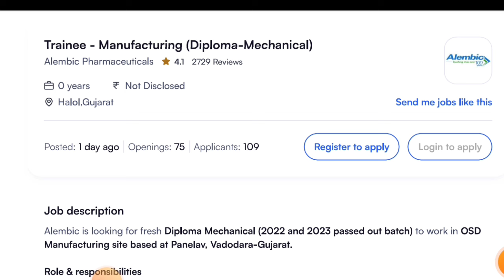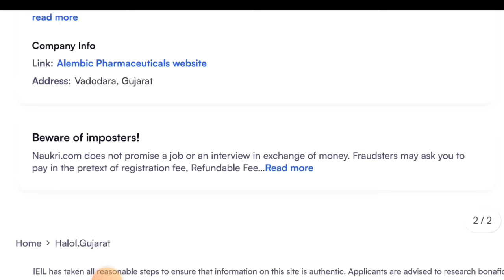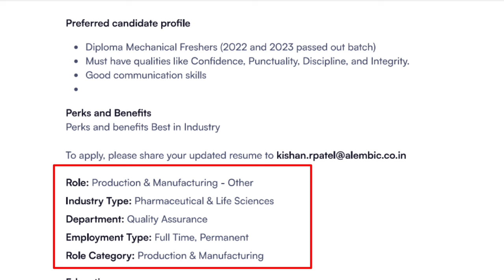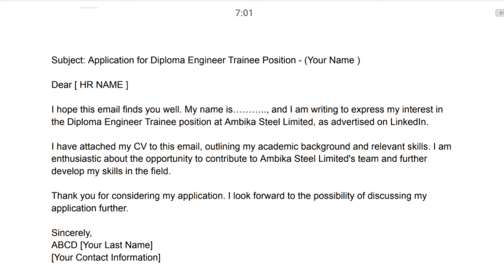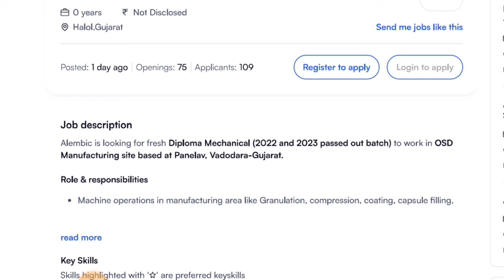Alembic is hiring Diploma Engineers 2024। Freshers। Permanent Job। Job Vacancy 2024।Latest Jobs 2024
🌟 𝗥𝗲𝗹𝗲𝗮𝘁𝗲𝗱 𝗦𝗲𝗮𝗿𝗰𝗵 :
Latest Jobs 2024, ssc je new vacancy 2024, ssc junior engineer vacancy 2024, ssc je jobs 2024, job vacancy 2024, diploma jobs 2024, ssc je Notification, ssc je recruitment 2024 Notification, ssc je vacancy 2024, ssc selection post phase 12, ssc je recruitment 2024

✔️Hashtag ☑️